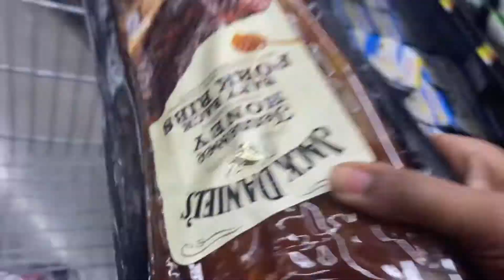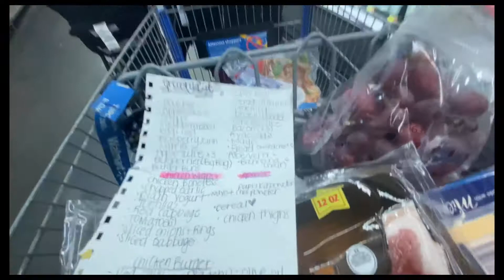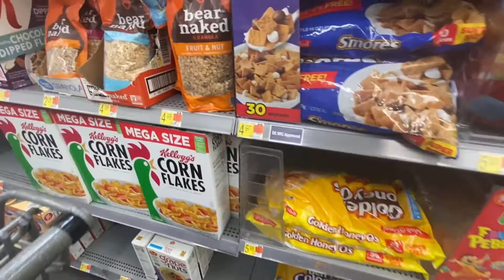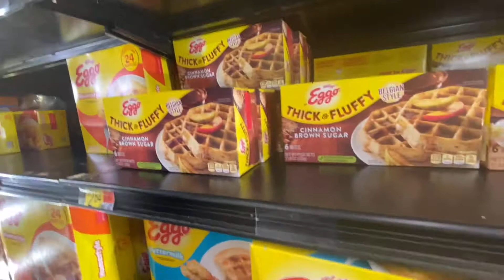VLOG: COME GROCERY SHOPPING WITH ME FOR A TODDLER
💕Hey y’all! Sorry I been gone for a little while! I was having some technical difficulties lol! BUT IM BACK!!! INDIA VLOGS (TRAVEL VLOGS) WILL BE UPLOADED TOMORROW:)

🤍PLEASE SHARE WITH OTHER MOMS/EXPECTING MOMS🤍

✨Social Media✨
         💕LETS BE FRIENDS💕

Intro Template: @Keyara Kay (you have to edit in everything you want, she just created the pink & silver background btw💕🥰)